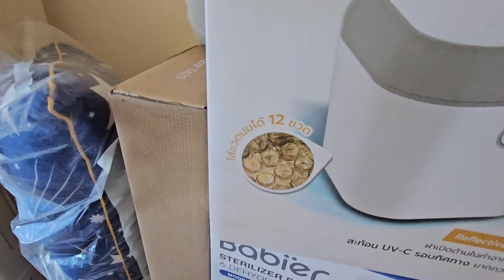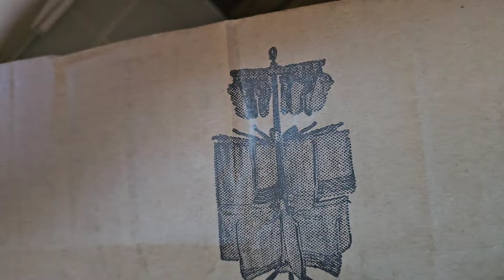ก่อนแม่แฝดคลอด​ ! ผู้ช่วยดีเตรียมของให้น้องแฝด​ ล็อตแรก​ ทำแบบนี้ก่อน​